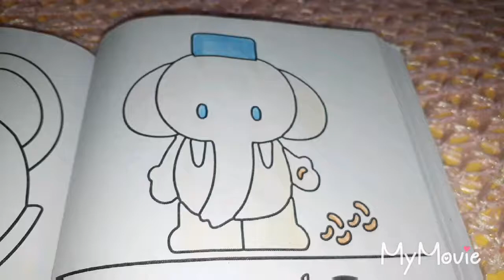#214 - 365 Desenhos para Colorir